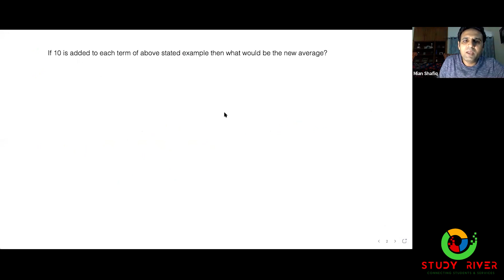General Science and Ability Series | Question 1 | Study River | CSS Club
The average of a number is a measure of the central tendency of a set of numbers. In other words, it is an estimate of where the center point of a set of numbers lies. i.e Average equals to the ratio of Sum of observations to Number of observations.
 Average formula – 1:                     Average=  (Sum of Observations or terms)/(Number of Observations or terms)
Example 1: How to find the average of 3,5,7
Average=  (3+5+7)/3=  15/3=5
Note:  If x is added to all the items, then the average increases by x.
 If x is subtracted from all the items, then the average decreases by x.
 If every item is multiplied by x, then the average also gets multiplied by x.
 If every item is divided by x, then the average also gets divided by x.

Example 2: If 10 is added to each term of above stated example then what would be the new average?
New values = (3+10), (5+10), (7 +10)
          = 13, 15, 17
Average=  (13+15+17)/3=  45/3=15
Hence it is proved: If x is added to all the items, then the average increases by x.

Average formula – 2:         Sum of Elements = Average X No. of Elements